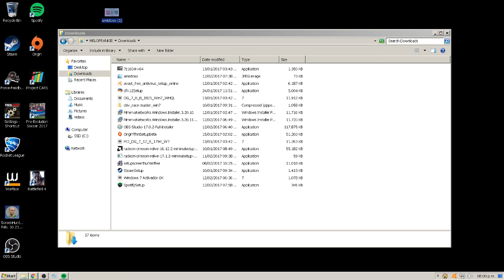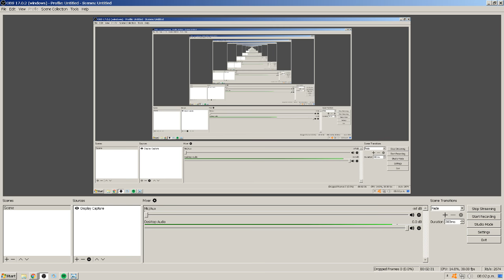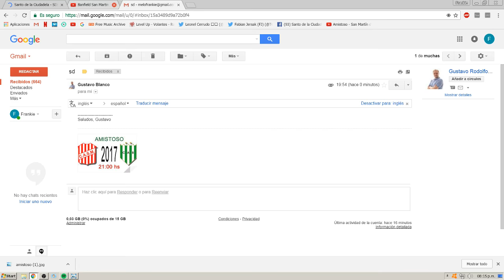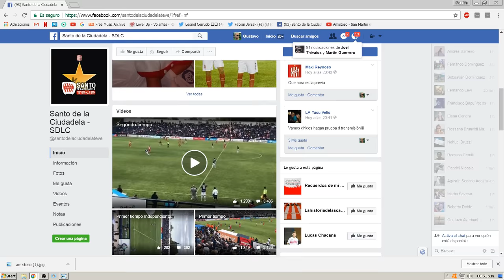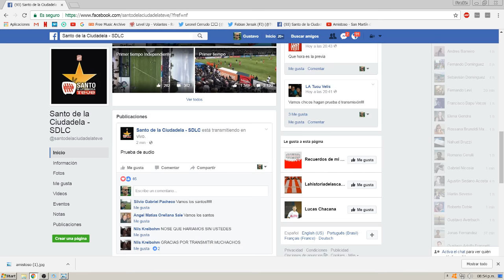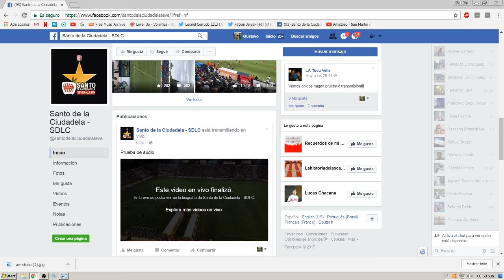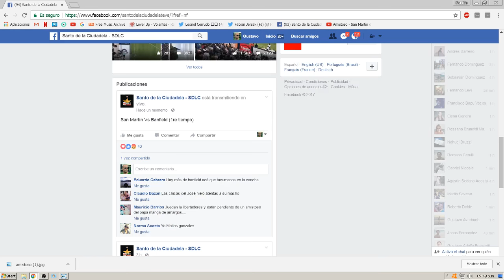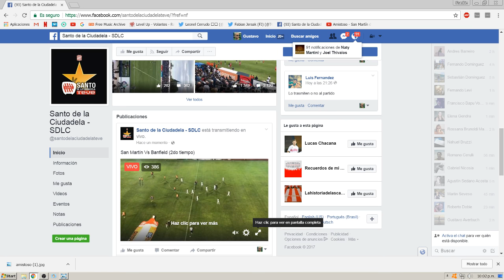Banfield vs San Martin de Tucuman